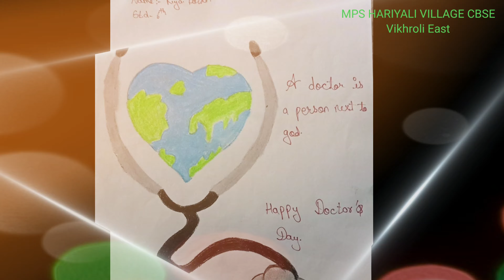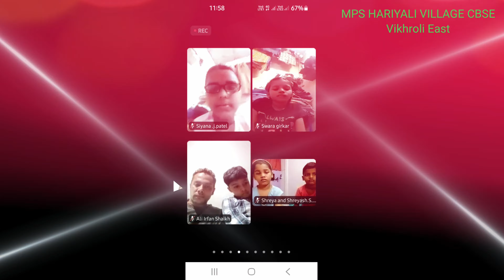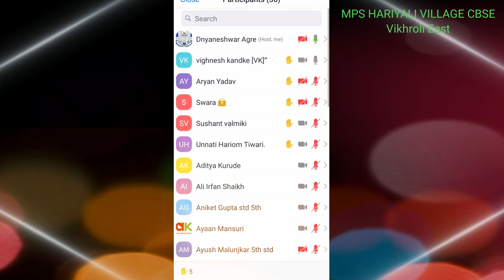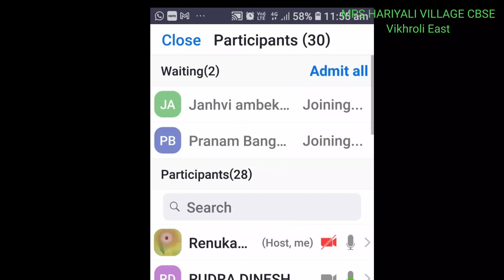MPS HARIYALI VILLAGE CBSE